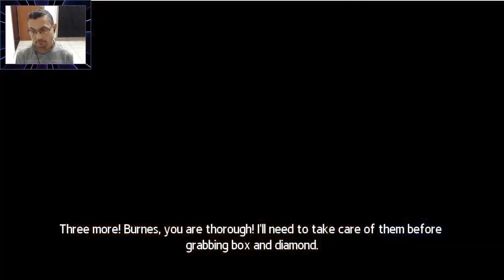Assassins Creed Chronicles India | Complete | All Missions